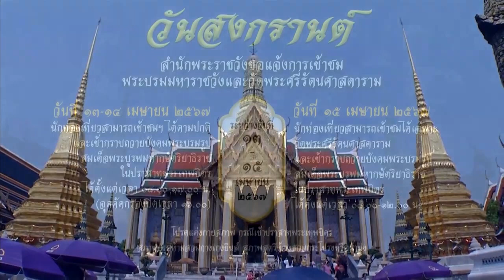ในหลวง พระราชทานพระบรมราชานุญาตให้เข้ากราบถวายบังคมพระบรมรูป สมเด็จพระบูรพมหากษัตริยาธิราช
วันนี้ ที่ปราสาทพระเทพบิดร ในพระบรมมหาราชวัง พระบาทสมเด็จพระเจ้าอยู่หัว ทรงพระกรุณาโปรดเกล้าโปรดกระหม่อม พระราชทานพระบรมราชานุญาตให้ พระบรมวงศานุวงศ์ ข้าราชการ และประชาชน เข้ากราบถวายบังคมพระบรมรูปสมเด็จพระบูรพมหากษัตริยาธิราช ตั้งแต่เวลา 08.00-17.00 น. เนื่องในเทศกาลสงกรานต์ พุทธศักราช 2567 โดยมีประชาชนชาวไทย และนักท่องเที่ยวชาวต่างชาติ ทยอยเดินทางมากราบถวายบังคมพระบรมรูป สมเด็จพระบูรพมหากษัตริยาธิราช เพื่อความเป็นสิริมงคล ซึ่งมีเจ้าหน้าที่ คอยอำนวยความสะดวก และแจกจ่ายน้ำดื่มพระราชทานด้วย

อนึ่งในวันที่ 14 เมษายน 2567 เปิดปราสาทพระเทพบิดร ให้เข้ากราบถวายบังคมพระบรมรูปฯ ตั้งแต่เวลา 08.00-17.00 น. ส่วนวันที่ 15 เมษายน 2567 ตั้งแต่เวลา 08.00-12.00 น. โดยเข้าทางประตูสวัสดิโสภา ทั้งนี้ โปรดแต่งกายสุภาพ สุภาพบุรุษห้ามสวมกางเกงยีนส์ สุภาพสตรีต้องสวมกระโปรงหรือผ้านุ่ง